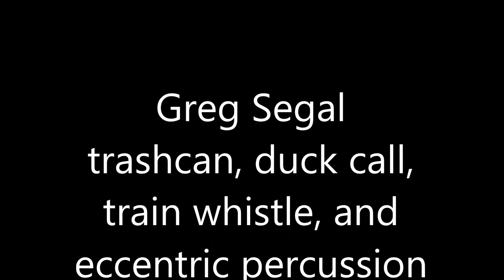MannaMirage 3 FACE "Road To Palace Oblivion"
Dave Newhouse - soprano, alto, tenor, and baritone saxes
Greg Segal - trashcan, duck call, train whistle, and eccentric percussion